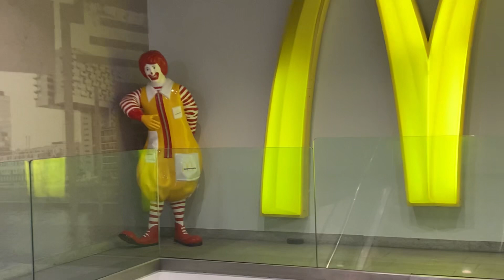Christmas in Germany 🇩🇪 ( part 2)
hellowwww